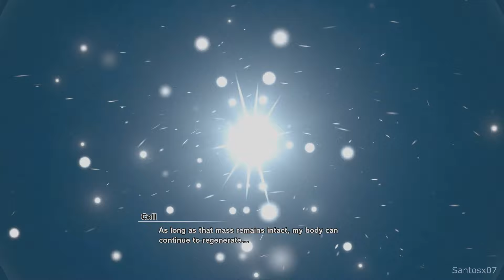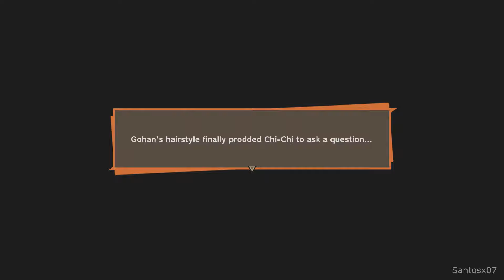Dragon Ball Z Kakarot Walkthrough Part 20 - No Commentary Playthrough (PS4)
Dragon Ball Z Kakarot walkthrough - Here is my walkthrough of Dragon Ball Z Kakarot. This walkthrough of Dragon Ball Z Kakarot will have no commentary. Dragon Ball Z Kakarot walkthrough will include missions, boss levels, episodes, chapters and the ending.